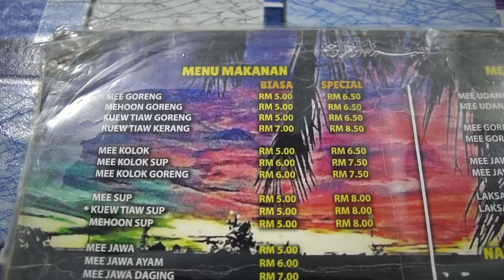Cari Makan #01 - Pey & David @ Dar'Ngo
Hari ni aku makan2 dengan Pey & David di Dar'Ngo Cafe, Kpg Pengkalan Lutong, Miri.